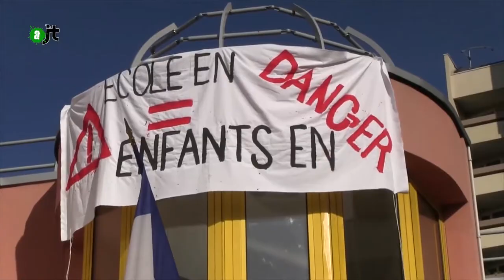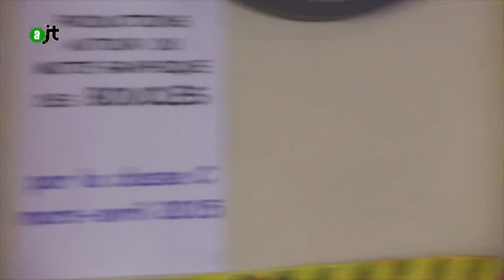Ecoles maternelles en lutte - Alter Jt 22/04/2015 - 34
Dans cette maternelle qui accueille 90 enfants pour 4 classes, les conditions ne sont pas toujours évidentes (2 AVS au lieu de trois, arrivants tardivement dans l'année, plusieurs enfants en situation de handicap, etc.)
Et bientôt elle va devoir fermer une classe.
Les parents d'élèves ont réussi à se faire entendre par la mairie (qui les soutient) mais il leur a été beaucoup plus difficile de se faire entendre par le rectorat. Pas de réponses à leurs demandes de RDV, au final ils se sont rendus sur place sans RDV et ont réussi à rencontrer une subalterne. Les parents ne savent toujours pas si la décision sera maintenue.
Actuellement à 22 / 23 enfants par classe, cela est en dessous du seuil de 29 prévu pour cette localité (St Maurice), quand bien même la moyenne nationale se situe entre 25 et 26 élèves par classe.
C'est l'envers des belles promesses de notre gouvernement qui affirme mettre l'accent sur l'éducation dès le plus jeune âge.